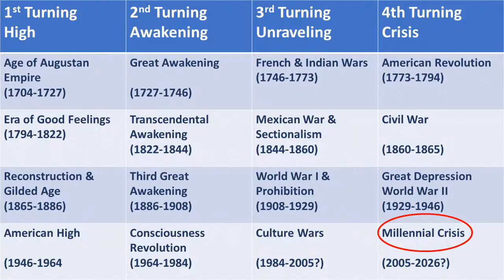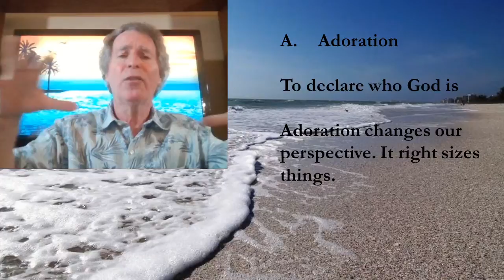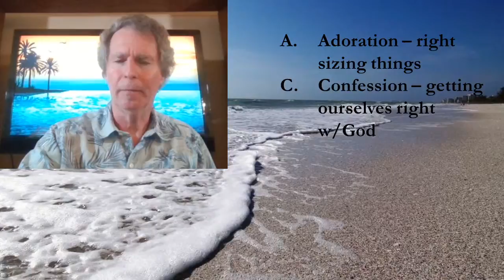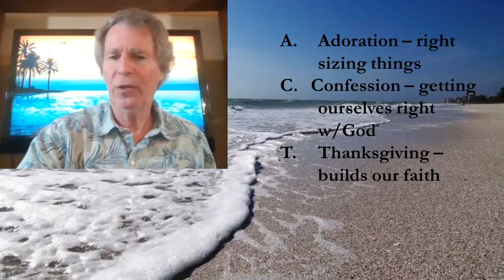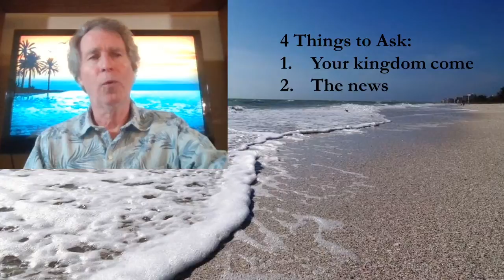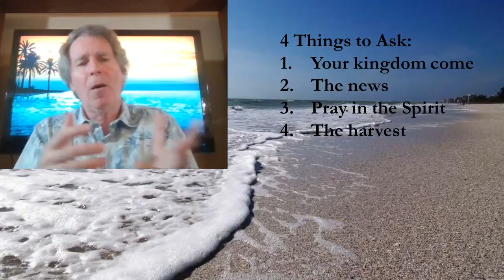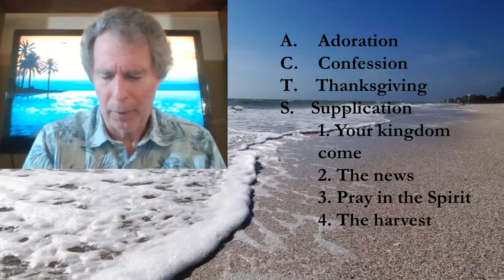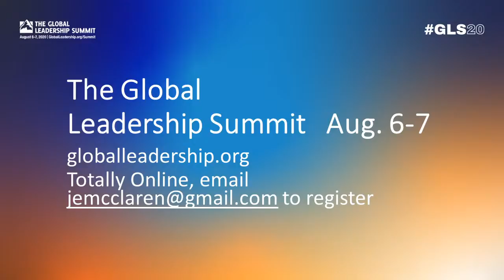Jim McClaren Live Stream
Paradise Coast Church Worship
July 12, 2020
Fighting For America: Pray Hard 2
Dr. Jim McClaren